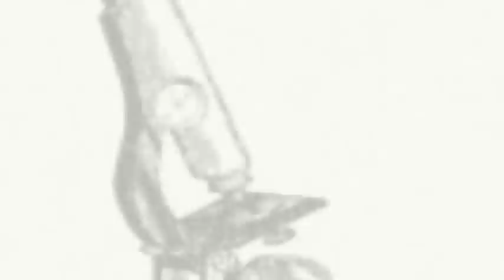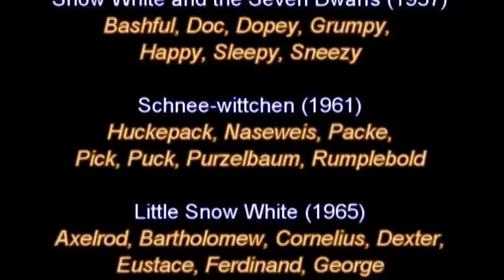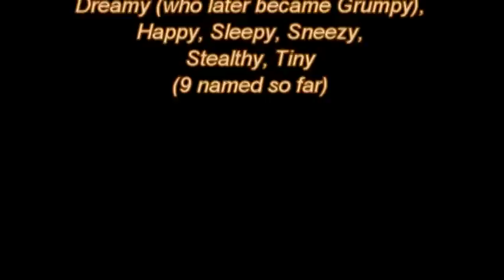Can you name Snow White's Seven Dwarfs? [ Gotcha Question 2-4 ]